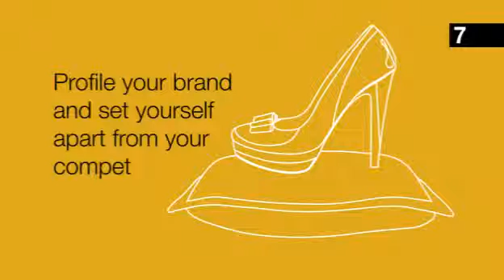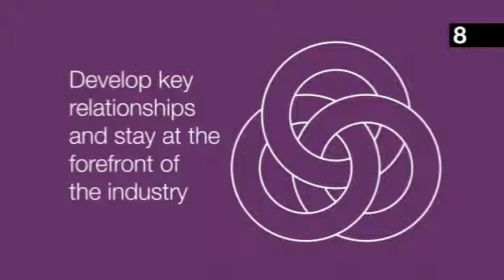8 reasons to sponsor and exhibit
The World Vaccine Congress & Expo is now in its 13th year and is the biggest and most comprehensive event for the industry.

Over 60% of our attendees come from the world's leading pharma and biotechs.

Combining a high level conference with a focused exhibition and adding in guaranteed meetings with targeted buyers in a 1-2-1 Partnering format makes this event the one must-attend event for the whole vaccine market.